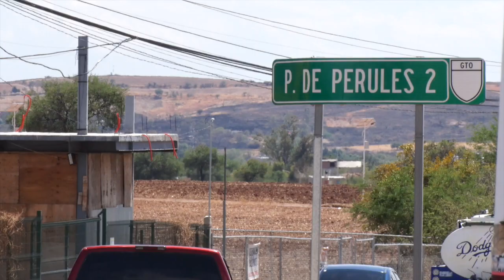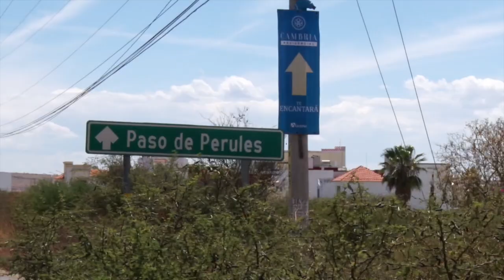Nuevamente se encuentra en lamentables condiciones el camino a Paso de Perules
¡Una tras otra! Nuevamente se encuentra en lamentables condiciones el camino a Paso de Perules, por el que se realizan miles de viajes cada día; este acceso a Villas de Guanajuato parece zona de guerra por enésima ocasión